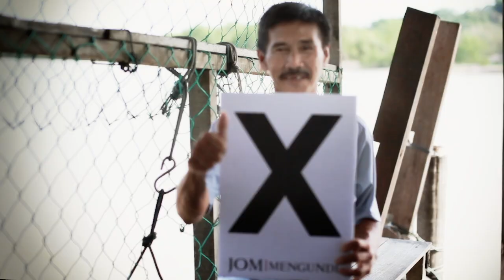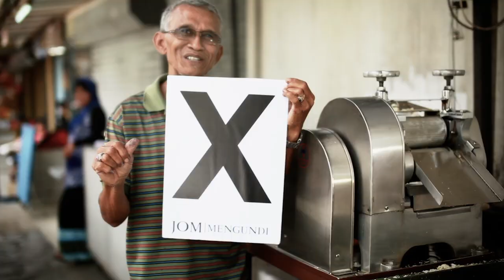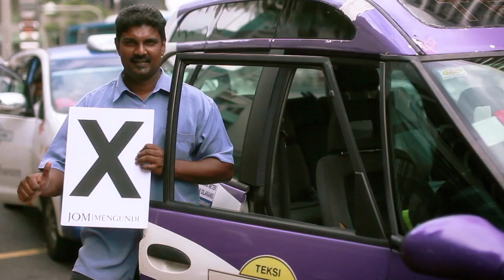Lagu JOM MENGUNDI (PRU13 Official) | Tomok - Black - Ayu - Shiha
Jom Mengundi
DIRECTOR: HALIMI H.
EXEC PRODUCER: GHAFOR
PRODUCER: JANNAH
CAMERA: HALIMI & FAIRUL
EDITOR: HALIMI H.
TEAM: RAZI, NADIAH

CREATIVE DEPARTMENT, TV NETWORK
MEDIA PRIMA

Lirik : Dato Mohd Ashraf Abdullah
Tomok, Black, Ayu & Shiha

Jom kita mengundi pada Pilihan Raya Umum ke-13 nanti. Tunaikan tanggungjawab anda sebagai warganegara Malaysia. Pilihlah calon yang berwibawa untuk kesejahteraan Negara kita.

Media Prima Berhad
TV3, ntv7, 8tv, TV9, HotFM, FlyFM, Monkeybone, 8Unit

Terima kasih kepada penduduk Kuala Selangor, Tanjung Karang, Bandar Utama, Bukit Bintang & Rakyat Malaysia.

[Update] Salam Takziah & Inna Lillahi wa inna ilayhi raji'un buat mereka yang telah pergi meninggalkan kita